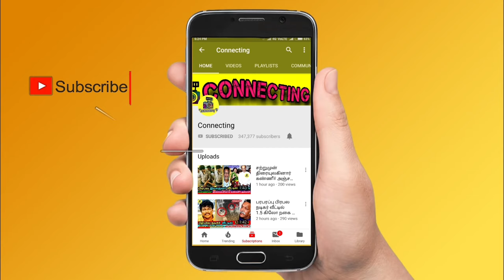இளையராஜா மகள் பவதாரணி கடைசியாக பேசிய வீடியோ! Ilaiyaraaja Daughter Bhavatharini last video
Ilayaraja daughter Bhavatharini
Ilayaraja daughter Bhavatharani
Bhavatharini songs
Bhavatharani songs
What happened to Bhavatharani?
Bhavatharini husband
Bhavatharini last video
Bhavatharini last song
Bhavatharini last interview
Bhavatharini house
Ilayaraja emotionally crying for daughter Bhavatharini
Yuvan shankar raja emotionally crying for Bhavatharini
Premji emotionally crying for Bhavatharini
Gangai Amaran crying for Bhavatharini
STR crying for Bhavatharini
Venkat Prabhu emotionally crying for Bhavatharini
Bhavatharini family photos
Bhavatharini marriage video
Bhavatharini news
Ilaiyaraja crying
Ilaiyaraja news live
Bhavatharini latest news live
Ilaiyaraja songs
Ilaiyaraja hits
Singer chithra crying, signer mano crying